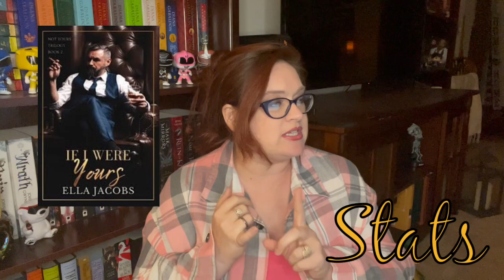If I Were Yours Book Review: BDSM Romance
So excited to be reviewing this second installment. Ella Jacobs was one of the first authors to seek me out and request my review on her book. So this is definitely a full circle moment for me. I hope you enjoy this review and will give this series a chance. It is definitely something special.